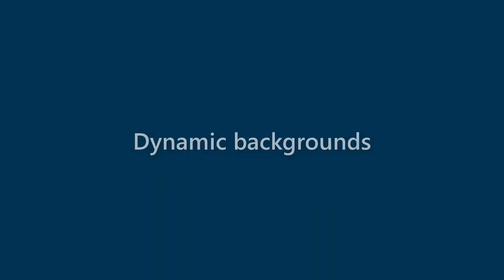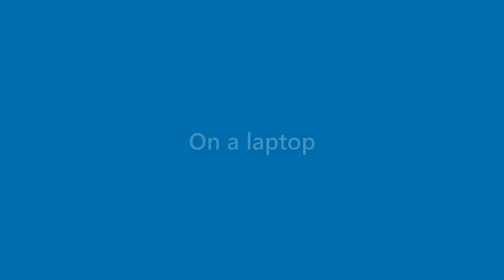Omar Bowers - appearance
Name Look - Omar Bowers - appearance. In this video we present "Omar Bowers" name look and feel in various scenarios.
This video will cover:
How does "Omar Bowers" look as a personal letterhead?
How does "Omar Bowers" look on a business card?
How does "Omar Bowers" look on a computer/laptop screen?
How does "Omar Bowers" look with different background colors?
How does "Omar Bowers" look with various fonts?